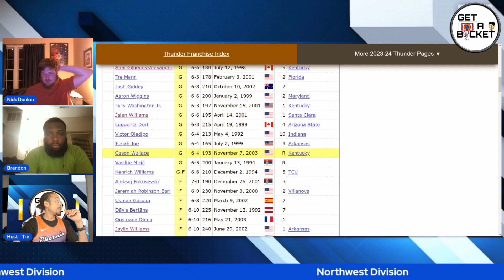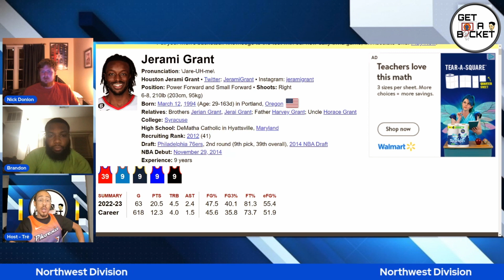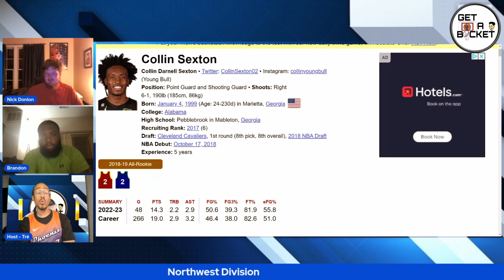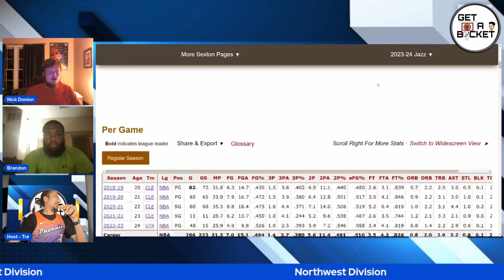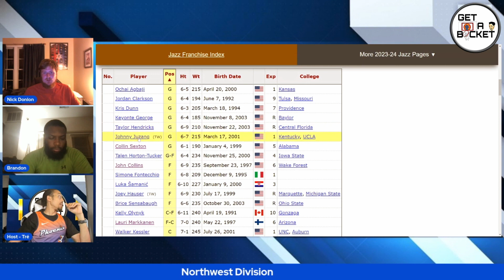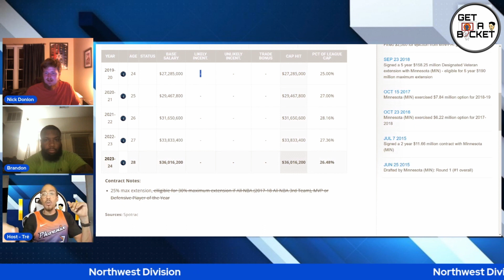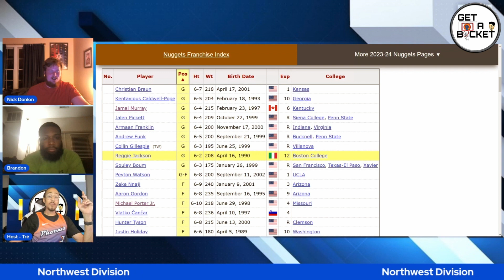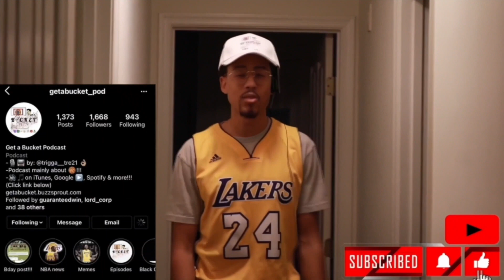NBA Northwest Division Update 3 - Get A Bucket Show